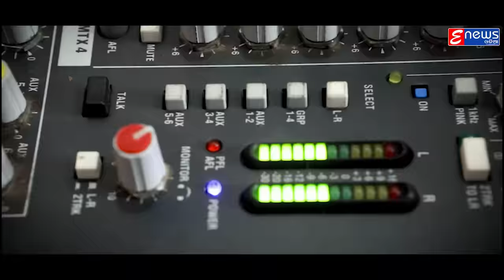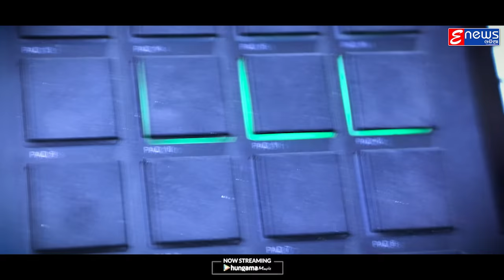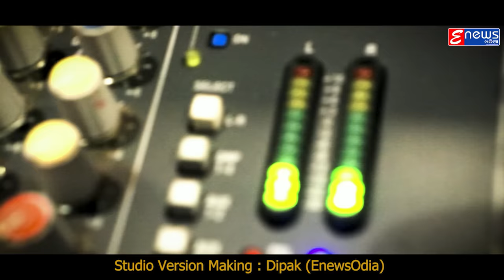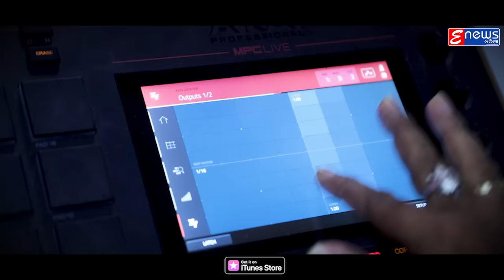Bhal Paemi Tate | Ruku Suna | Aseema Panda | Sambalpuri Song | Nuakhai Special Song || EnewsOdia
Jitendra Kumar & Crunchy Entertainment Presents a Beautiful Sambalpuri track ''Bhal Paemi Tate'' sung by  your favorite Ruku Suna & Aseema Panda, lyrics by Ashutosh Mohapatra and Music Composed by Suresh Panda Sir. Show all your love and support.

Audio Credits
 Song : Bhal Paemi Tate
 Singer : Ruku Suna & Aseema Panda
 Lyrics & Concept : Ashutosh Mohapatra
 Music Director : Suresh Panda
 Keyboard (VST) : Nari bhai
 Acoustic : Pramod Da,Manish Da,Babu Da
 Arrangements : Babu Da
 Editor : L.Kumar (EnewsOdia)
 Recorded & Mixing At :  MRR Studio , Ctc

To set the song as your caller tune : Bhal Paemi Tate
Vodafone Users: Dial :
Idea Users: Dial  :
Bsnl Users: SMS BT  :

Full Lyrics :

Bhal Paemi Tate

Magibu jadi tu mate jibana debi tate[male]
Sundar pila mor mana mohil[female]
Kahibu jadi tu mate jibana debit ate[male]
Sundari nani mo mana mohini[female]
Kahibu jadi tu mate jibana debit ate[female]
Aakasare jaga achhi jete[male]
Dariaare pani achi jete[female]
Bhala pyemi tate sete bhal payemi tate gori bhal payemi tate[male]
Bhala pyemi tate sete bhal payemi tate babu bhal payemi tate[female]

Mali chahatila atara basila ranigori sange gala
Makhmali hasa champafuliaa besa man mora kinineigala[male]
Akhi palakila chati dhadakila prema bate pada khasigal
Ete jadu galu jebe chuin delu prema nisa chadhi chadhi gala[female]
Andharaku rati khoje jete[male]
Aluaku usa khoje jete[female]

Tate mu paichi duniaa b hulichi mate chadi kebe jibu nahi
Tor bina kehi mor aau nahi banchuchi mu khali to pain[female]
Nani kari tate rakhmi mui pakhe saragar sukha aani demi
Hasi hasi khali din jiba chali batsara ful bichei demi[male]
Bhanaraku ful khoje jete[female]
Chand ko chakor khoje jete[male]

                                                !!* ANTI-PIRACY WARNING *!!